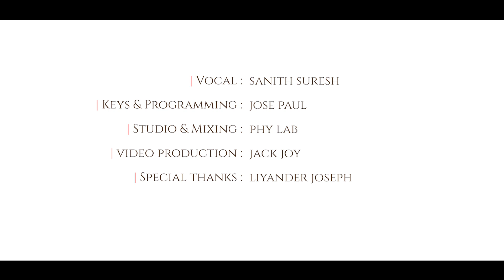Janah Meri Janah Malayalam Song Cover Version | Sanith Suresh | Vineeth Sreenivasan | Jose Paul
Song : Janah Meri Janah
Movie : Cappuccino
Vocal : Sanith Suresh
Keys & Programming : Jose Paul
Studio & Mixing : PHY LAB

Video Production : Jack Joy
Special Thanks : Liyander Joseph

Original Credits :
Vocal : Vineeth Sreenivasan
Lyrics : Haseena S Kanam